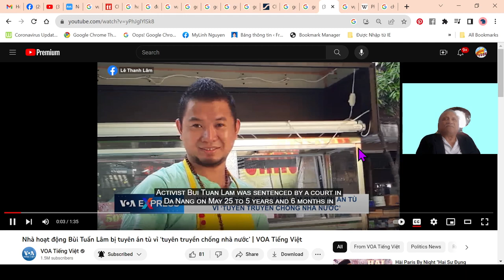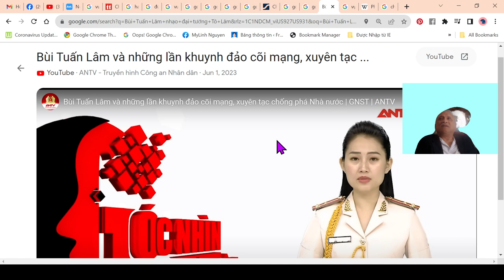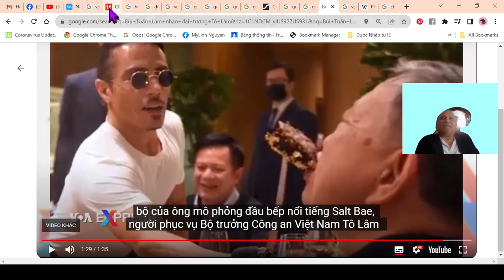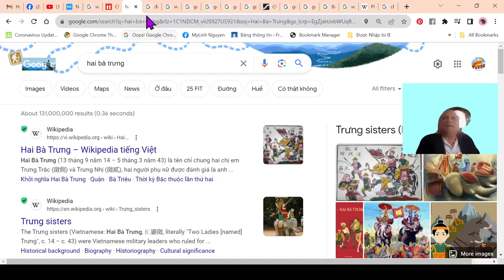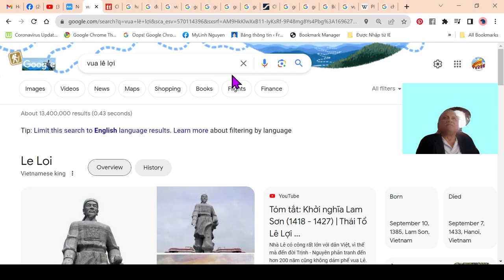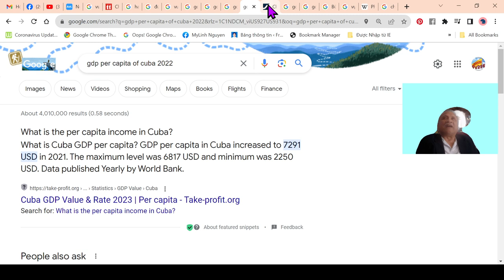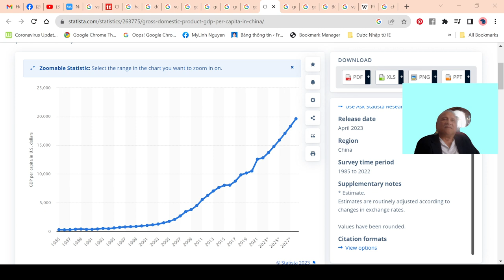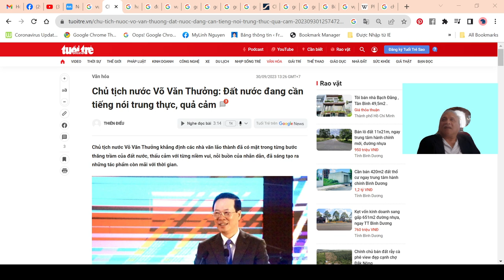TV256, Trần Việt Phản Biện Chủ Tịch Nước Võ Văn Thưởng.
TV256, Trần Việt Chọt Quê Việt Cộng Võ Văn Thưởng.